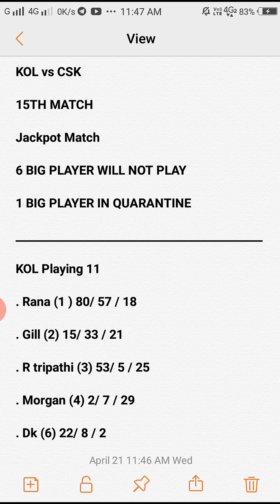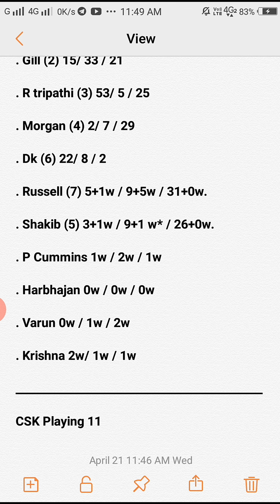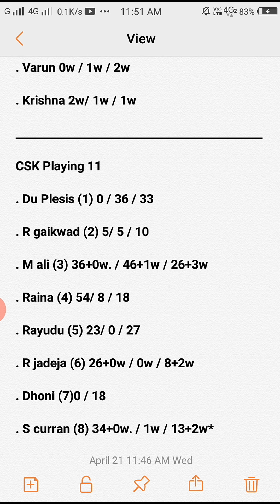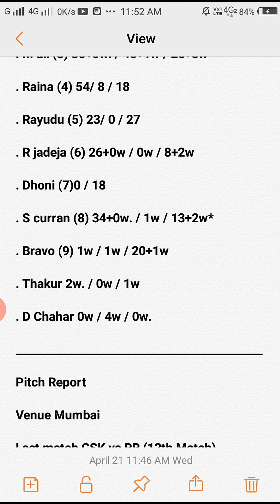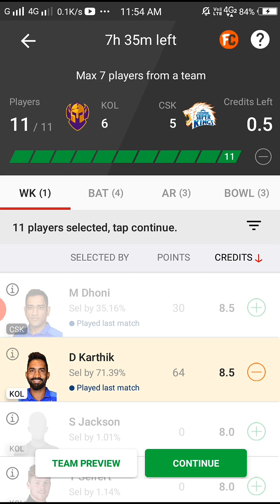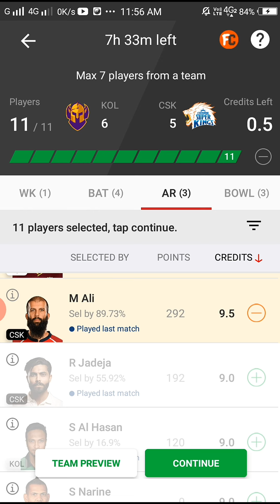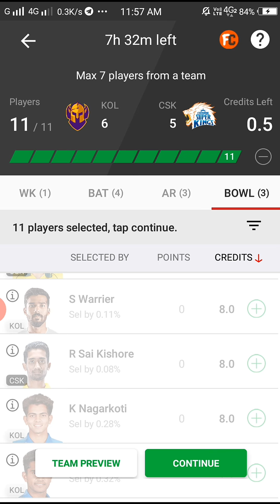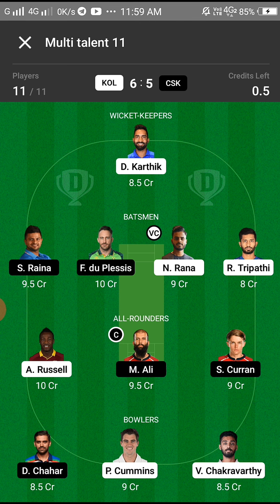KOL vs CSK Dream 11 Team Prediction || KOL vs CSK Dream 11 Team Analysis 15th Match Playing 11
Your query :-

KOL vs CSK Dream 11 Team Analysis
KOL vs CSK 15TH match Dream 11 Team Today Match
KOL vs CSK 15TH Match Dream 11 Team Prediction
pitch report
playing 11
All players stats
KOL vs CSK 15TH Match Preview
KOL vs CSK 15TH Match Dream 11 Team By Nik
KOL vs CSK Dream 11 Team and includes match preview for KOL vs CSK dream11

1. This analysis is based on my

2.Dream11 takes great care to comply with all central and state legislation in India to ensure that users are fully protected. Every contest on platform is carefully designed to comply with applicable statutes and regulations in India.